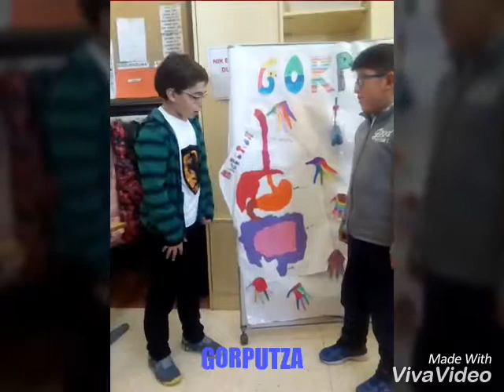GORPUTZA. URIBARRI ESKOLA.4.MAILA